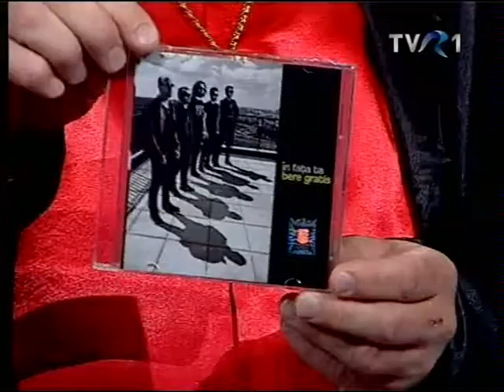De ce rad chitarele:”Bere Gratis” ft.Cristian Gretcu&Paula Chirila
"Ultra-fete" re-composed si "ficiored" intr-un moment de mare haz cu "soții" ”Dristor” ...Și trupa "Bere Gratis" dovedind astfel ca e dintre cele mai "open-minded" grupuri de muzica romanesti ...